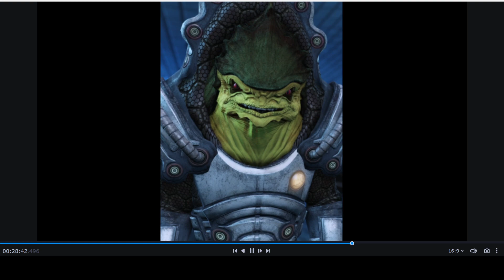DSP gaming Returns in the the most pathetic way and still sick.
Vid by @DSPTriesItMemology101